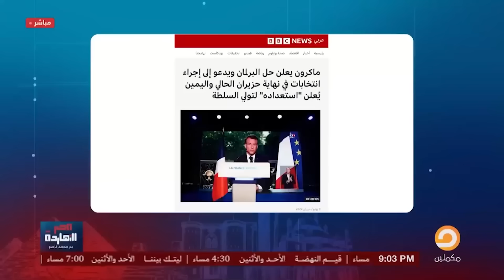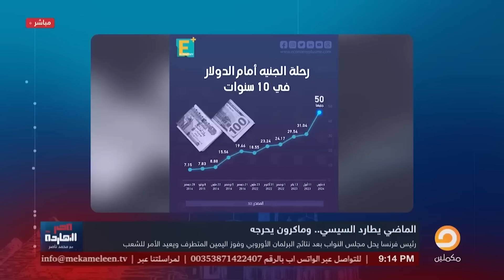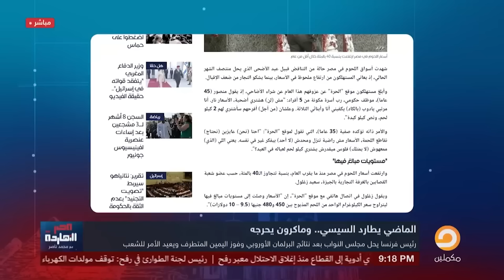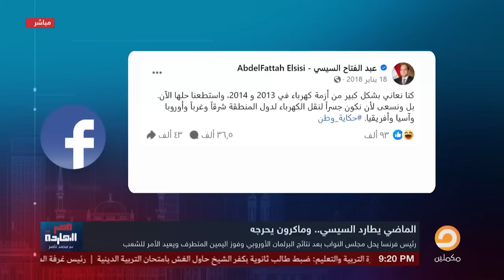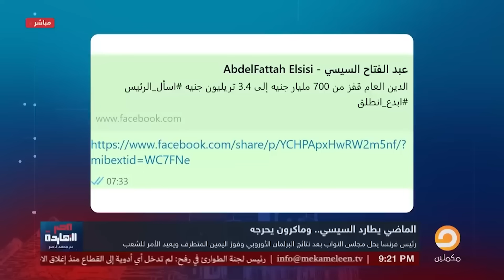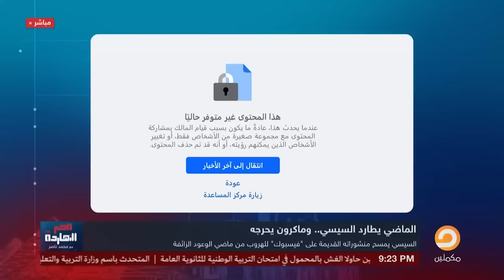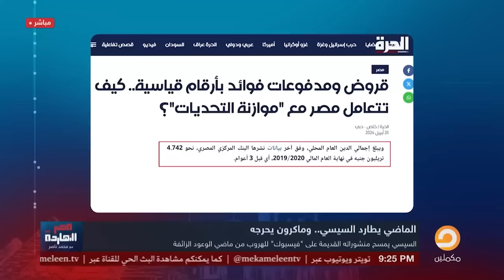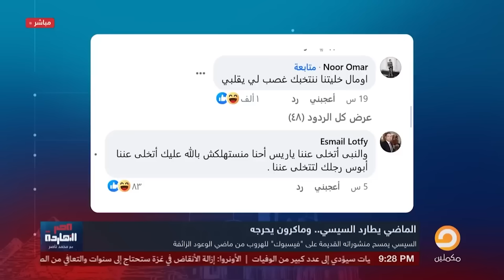ما بين الوعود والانكار.. الماضي يطارد السيسي!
تشرفني متابعتكم على المنصات الأخرى